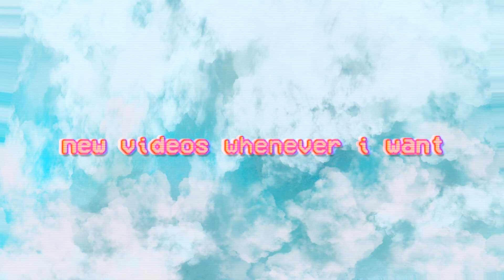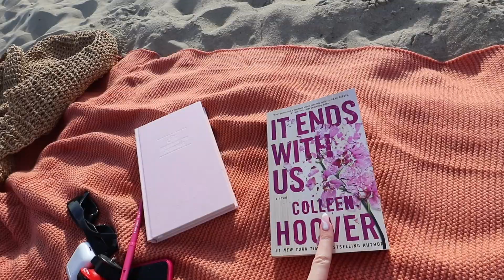BACK IN LA! huge haul, beach trip, and life update!!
im back in LA!!! so weird being back omg but today was a good day! hope u enjoy catching up with me on the beach:)